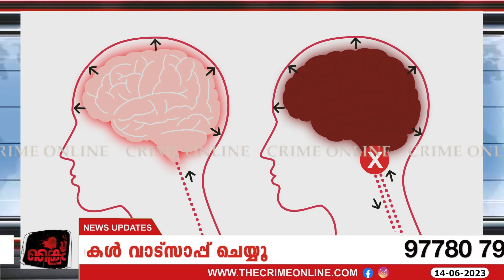യുവാവിനെ കൊന്ന് അവയവങ്ങൾ മറിച്ചു വിറ്റു..യൂസഫലിയുടെ ലേക്‌ഷോർ ആശുപത്രിക്കെതിരെ കോടതി